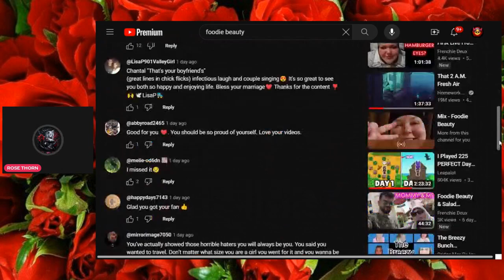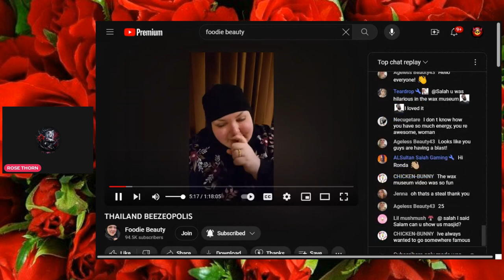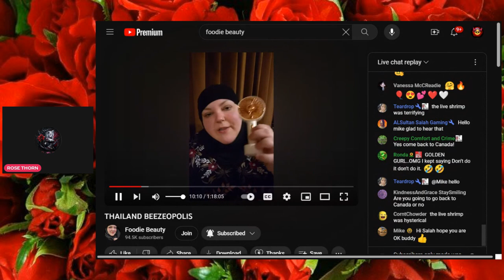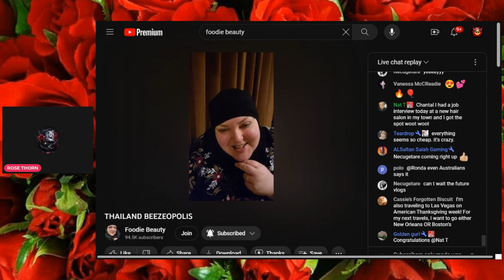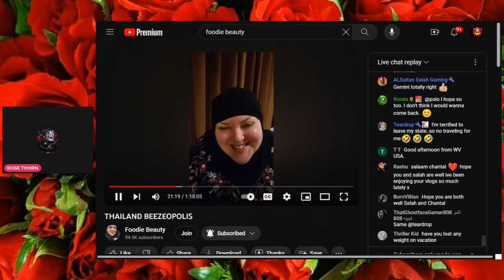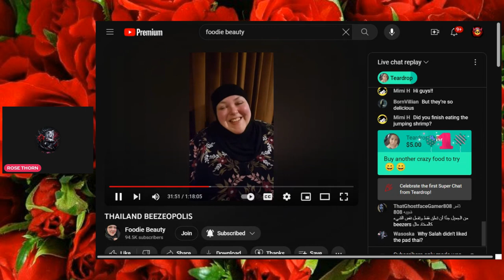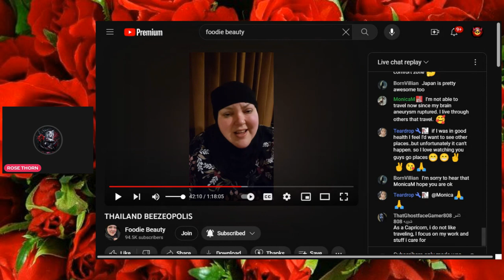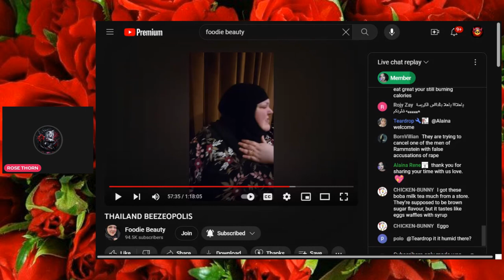BAGGY EYED IN BEEZEOPOLIS REACT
EDIT...i made a mistake..when i was talking about her current location.i meant to say bangkok to pattaya not thailand...sorry..my bad...lets react